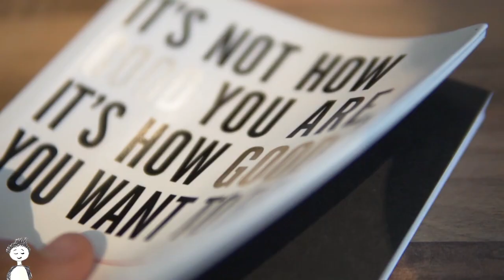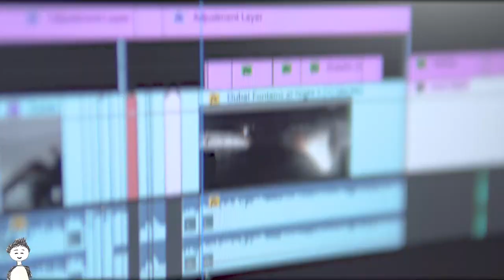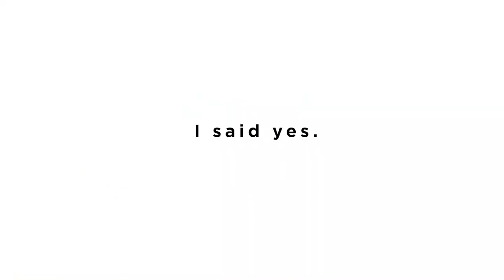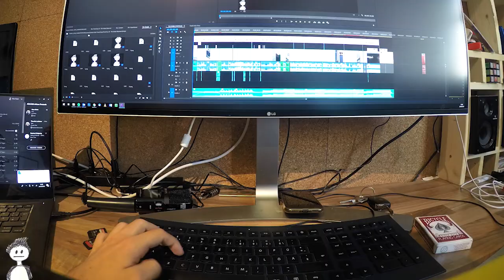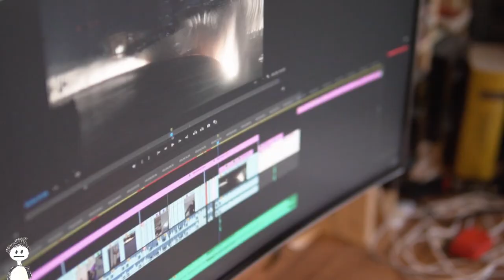SYDNEY, PRAGUE and BREAKING UP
You are watching 'Frank' - Episode 34  - 'Sydney, Prague and Breaking Up'. This channel is all about following your passion, travelling, filmmaking and a new style of 'vlogging' mostly in POV.

I also highly appreciate any kind of feedback in the comments. My biggest priority regarding this project is, to make the content better from episode to episode.

Music used in this video:

'Another - Sun'

'Hot Sugar - Coffin The Clouds'

Thank you very much and see you in the upcoming episode.